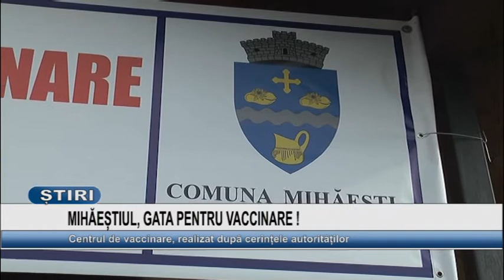MIHAESTIUL, GATA PENTRU VACCINARE